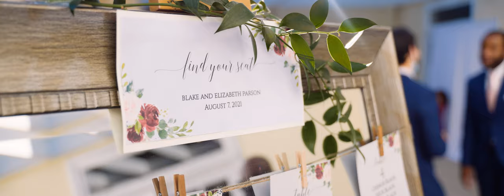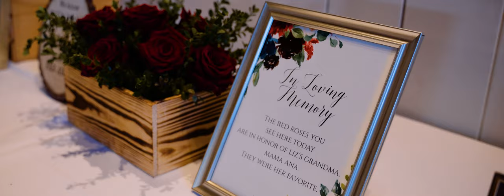Blake and Elizabeth Parson Wedding Reception Highlights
On August 7th 2021, 16 months after our pandemic wedding, Blake and Liz were able to celebrate their marriage with friends and family in person.

Thank you to everyone who helped make this such a memorable experience. And a special thank you to Jonny Havens Wedding Films for a spectacular highlight video!!